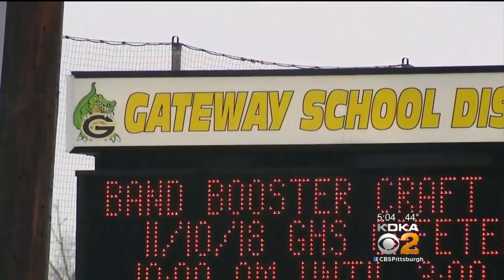Officials: Substitute Teacher Used Racial Slur In Class In Attempt To Teach Students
A substitute teacher at Gateway High School is accused of using a racial slur in class, but school district officials say she was trying to have a teaching moment with students; KDKA's Bob Allen reports.